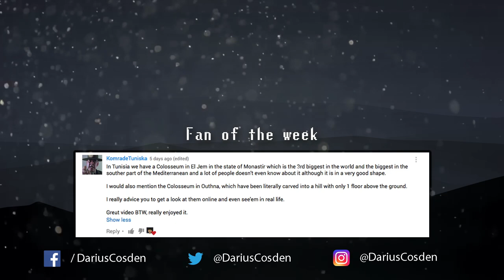Ferdinand Magellan: The Man Who Almost Made It Around The World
In this episode of Vlogs Of Knowledge we cover the story of Ferdinand Magellan! The man who almost made it across the globe! Find out why on this week's episode... History is so interesting! :)

You guys make all of the hard work worth it :)

And for those curious about the topic and want to learn more, I've gone ahead and provided you with some links to start your research! Have fun!

Where to start your research

Vlogs Of History is a show all about history videos on YouTube, under the Cosden Media company, covering anything history related and worth talking about! From things that happened just a few years ago to the prehistoric times and even the dinosaurs, you can be sure we'll cover it all. Every Wednesday at 12 PM EST, you can come here and expect a new history topic on this YouTube Channel.

- Darius